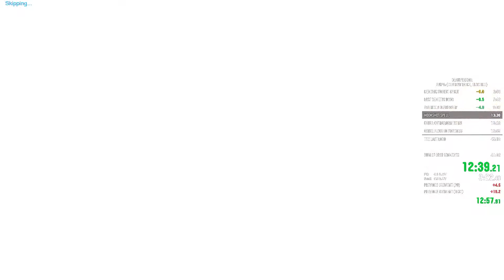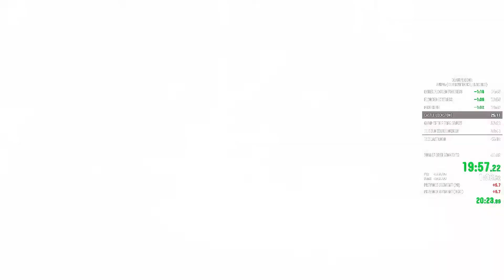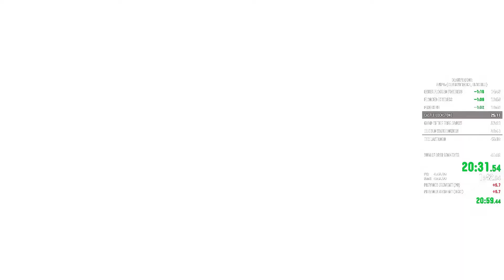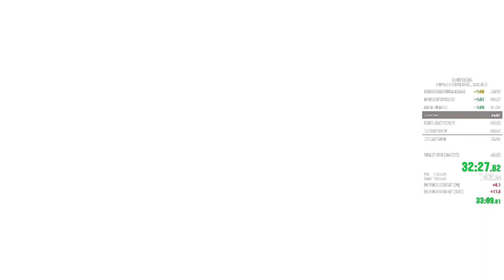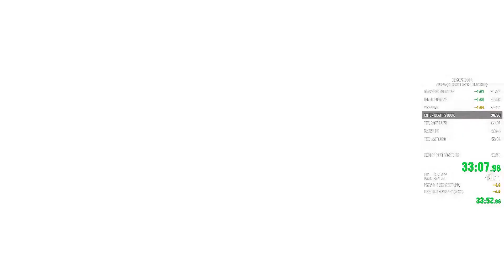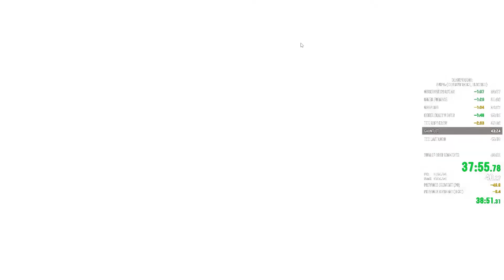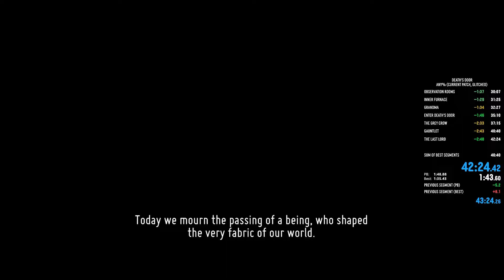Death's Door Any% [Glitched] - 42m 24s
RTA - 43m 24s

Still significant timesave in various places:
- Messy second Ava1 entry
- No infinite hookshot in FF
- Messy Frog King fight
- Fell down after 2nd torch in Lockstone
- 2nd try Furnace skip
- 2nd try arena/GotD skip

This is an Unrestricted run, where any glitches are allowed
This run uses the Dialogue Skipper script
This run was done offline, but I do stream runs sometimes